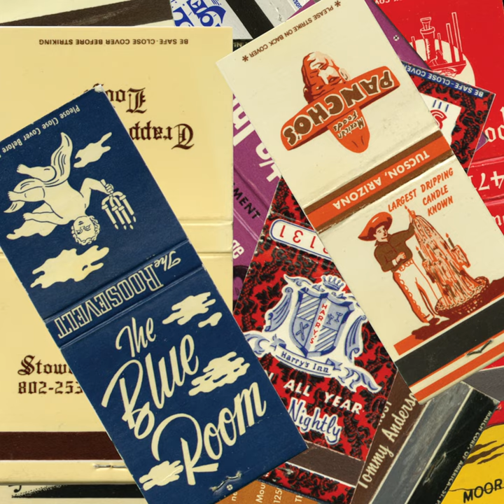Whispers Cabinet Intro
The fifth record to emerge from the Cabinet of Curiosities, Whispers is a collection of 14 lounge originals from across the entire easy listening spectrum. A spent matchbook’s worth of crooners, bossa nobodies, seafood jazzers, and Donca-Matic enthusiasts all in search of their ticket out of a red leather booth hell.

Song in video: The Do’s and Don’ts - “No One to Talk My Troubles To”